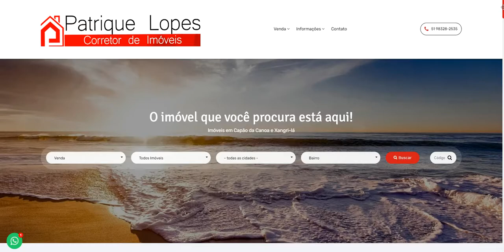Imóvel de luxo, apartamento em Capão da Canoa, Casa em condomínio Fechado - Acesse nosso site!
PlayList de Video Clip de Imóveis